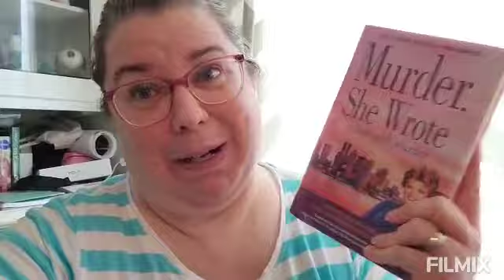Henry's 9th Birthday Party with Family! Decorating a Mario Birthday Cake!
Let's decorate a Mario Birthday cake and celebrate Henry's 9th birthday with family!

Have am amazing day friends!

~Stephanie ❤️

coffeewithstephanie20